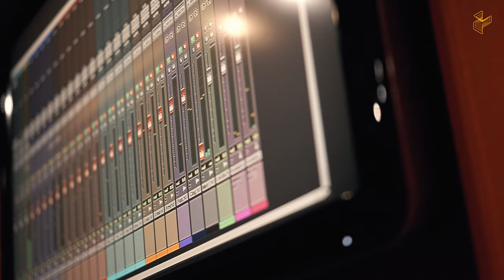MA in Scoring Course Director, Dr Natasa Paulberg Interview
Award-winning composer Dr Natasa Paulberg tells us about the Master of Arts in Scoring for Film, Television & Interactive Media at Pulse College. In association with Griffith College Dublin, this unique MA is delivered in the world-famous Windmill Lane Recording Studios.

Chat now to our admissions team and learn more about the exciting scholarships currently available.